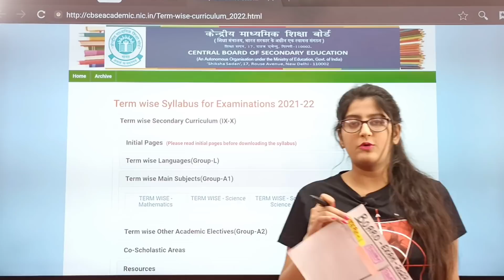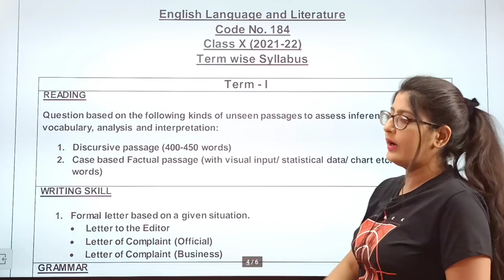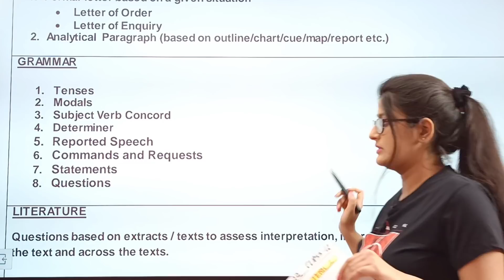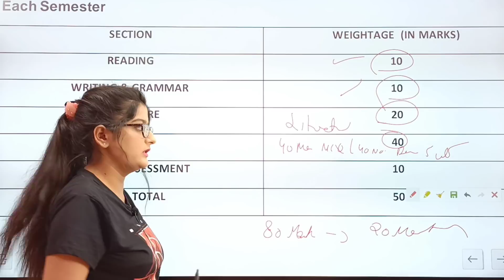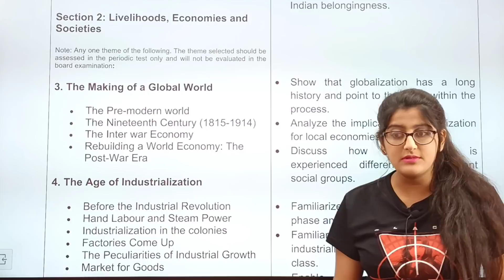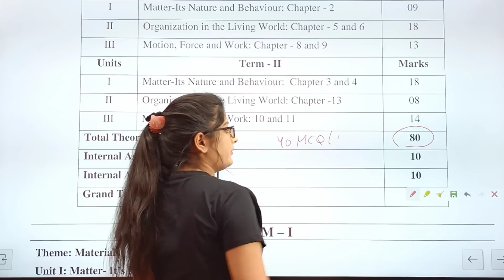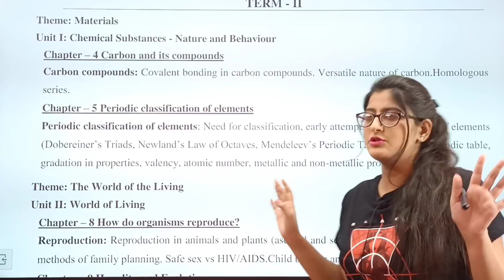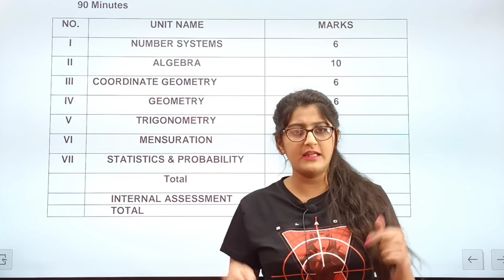Cbse class 10 syllabus 2021-22|Term 1&2 Full Syllabus Detailed Analysis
ENGLISH TERM 1 VIDEOS